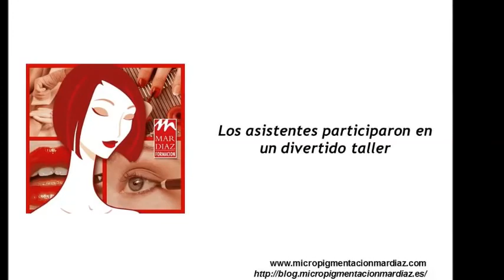Micropigmentación - Taller Colorimetría Congreso Biotek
Compartimos con ustedes la experiencia de Mar Díaz en el Taller de Colorimetría en el Congreso Internacional de Biotek en Italia (junio 2014)